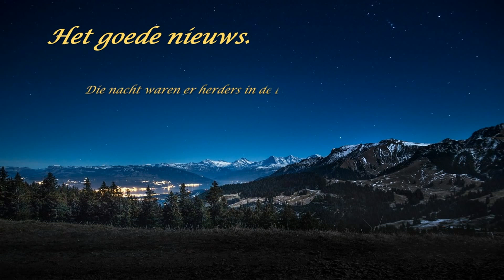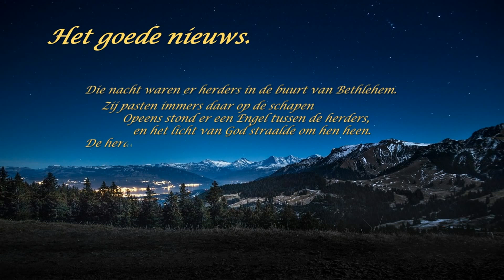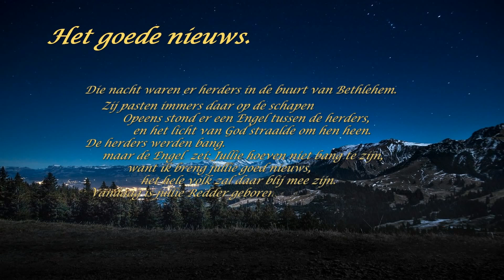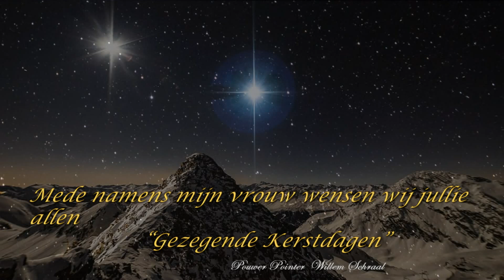Kerst 2023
Dit is mijn Kerstgroet 2023 voor al mijn volgers , de muziek begint na het openen van de gordijnen.